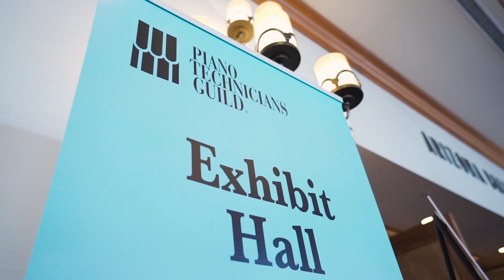Wessell, Nickel & Gross at the Piano Technician Guild Convention 2019 Tucson, AZ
What happens when the largest group of Piano Technicians in the world gather? Collaboration. Creativity. Reconnection. At this year’s July PTG in Tucson, Arizona, technicians, pianists, and experts in the piano field and industry gathered to share new ideas, knowledge, and techniques  for three solid days of classes and exhibits. Many technicians visited our Wessell, Nickel & Gross booth and we asked them what features they liked best about our products. The overwhelming consensus was our innovative designs and materials, which give our actions low maintenance and convenience—saving technicians and customers time, energy, and money.